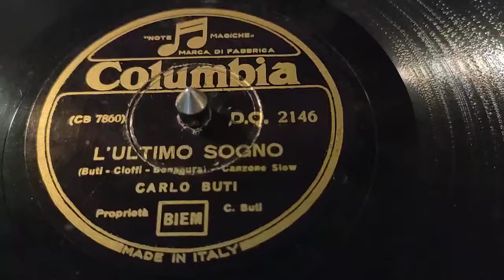Carlo Buti - l'ultimo sogno - 78 giri